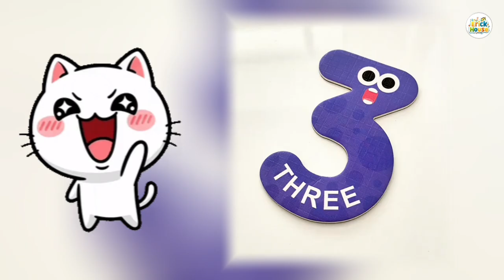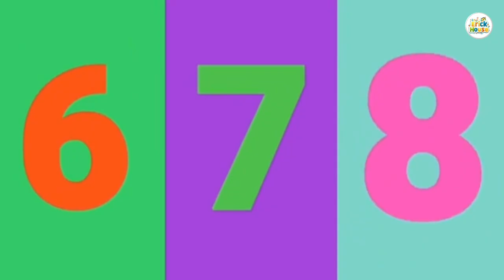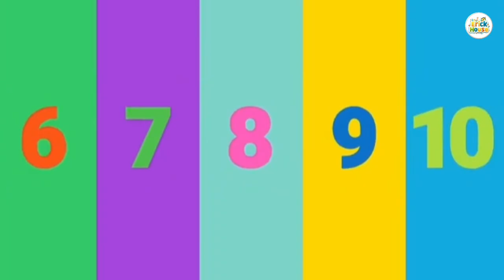🔢 Let's Count to 10! ✨ Fun Numbers songs | Learn Counting Songs! Educational Games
Hello, little mathematicians! 👋 Are you ready to count with us? Join this super fun adventure and learn to count from 1 to 10 with our lively number song! Watch the colorful and animated numbers as we sing along and count together!

This engaging and interactive video is perfect for helping young children recognize numbers, learn how to count in sequence, and start building a strong foundation in math! With bright visuals and a catchy tune, learning numbers has never been this exciting! Perfect for toddlers, preschoolers, and kindergarten kids who are just starting their counting journey!

🔔 Give us a big thumbs up if you love learning your numbers! 👍